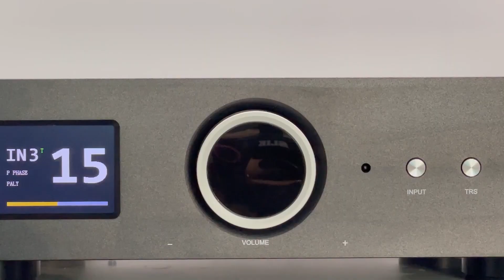Queenway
1.Queenway PRE-501TU 12AU7/ECC82 Tube Preamp Amplifier 30 Steps Volume With Remote SNR 110dB

2.Shanling CD1.2A Hi-end CD Player Vacuum Tube CD Player PC HiFi 24bit/192kHz USB DAC PCM1796 DAC Audiophile CD Player

3.Cayin M-845D Flagship Hi-end Top Class Reference Mono VacuumTube Class A Amplifier 300B Push 845 Dual Very Low Noise (Pair)

4.Aurum Cantus God-8 Loudspeaker 12 Inch Woofer Midrange 3 Pcs Tweeters G2 Aluminum Ribbon 5 Units Top Class Real Piano Paint